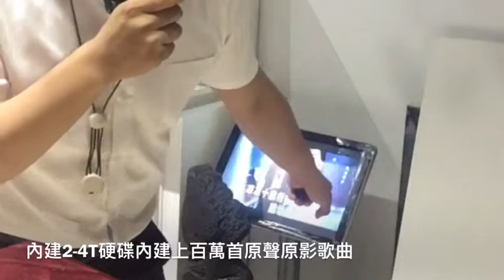世界最小薩克斯風行動錄音方案介紹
求婚訂婚結婚樂團
春酒尾牙活動開幕
燈光音響舞台企劃
小丑魔術攝影錄影
街頭藝人表演指導
會長交接開場演出
古典爵士鋼琴長笛
豎笛薩克斯風教學

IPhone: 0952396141